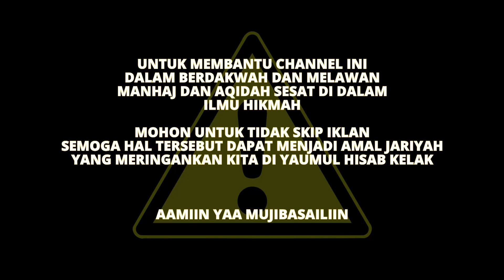📍Larangan Meremehkan Murid 📣- Ngaji 55#